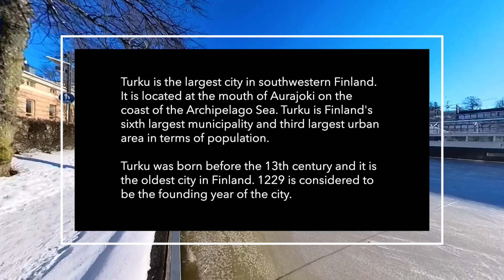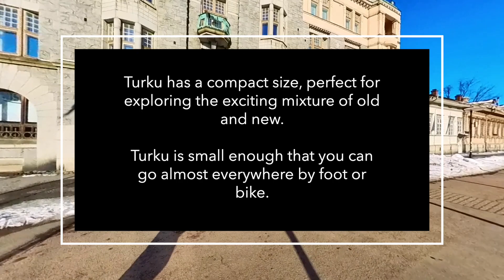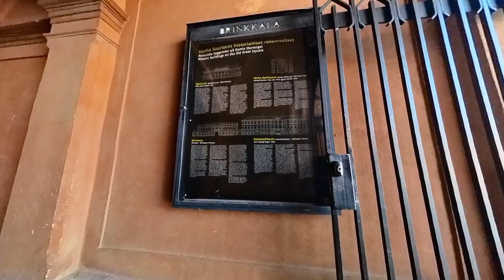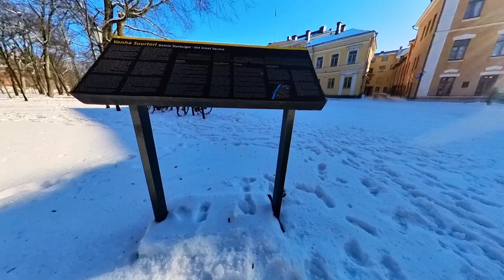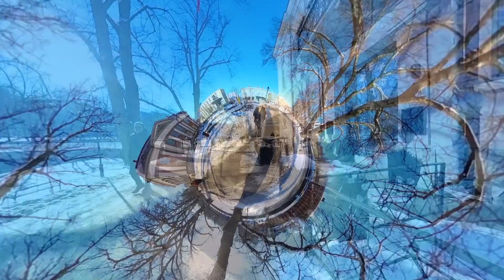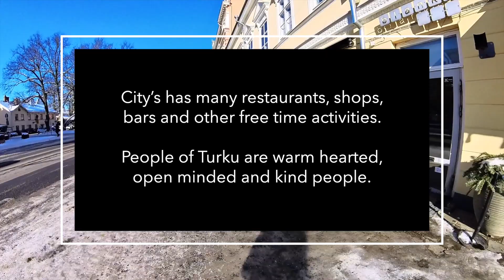Turku Finland Walking Tour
Welcome to join me on my Sunday walk in the oldest city in the Finland, Turku.
We will walk along the River Aura and will see marvelous old buildings and architectur. You will get nice picture what Turku is about.